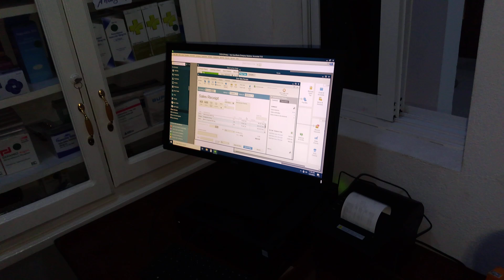Formation installation QuickBooks POS , Desktop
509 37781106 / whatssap